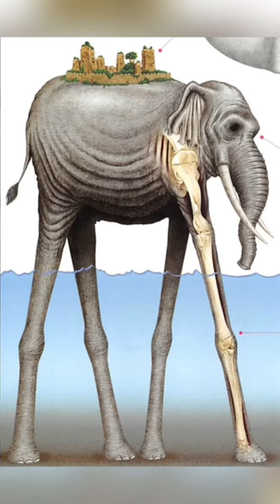Proof That We Weren’t Alone 😳